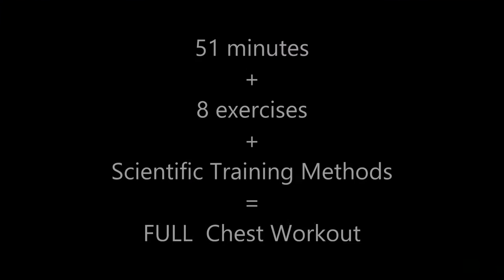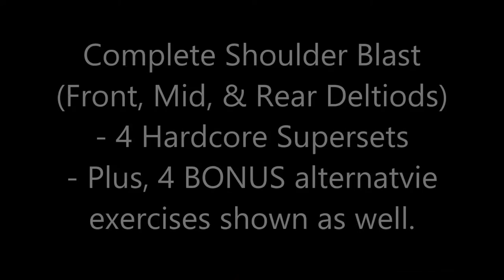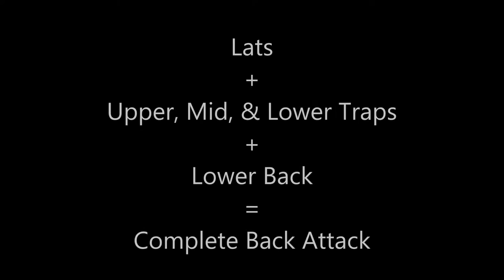Now Get All Six of My Full Length Workouts!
This is a quick introduction video for the release of my six 'Scientific Training Methods' workout video downloads that are now . I also have short clips (teasers) for each of the six workout video downloads too.